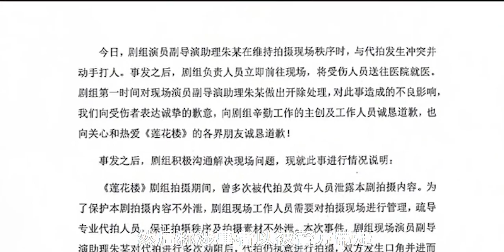陈毅主演的《莲花楼》还没上映，剧组就发生打人事件，下手太狠了